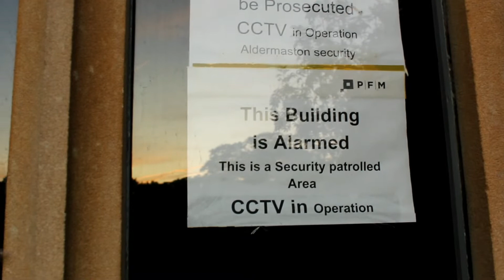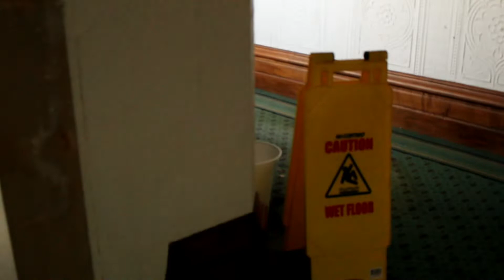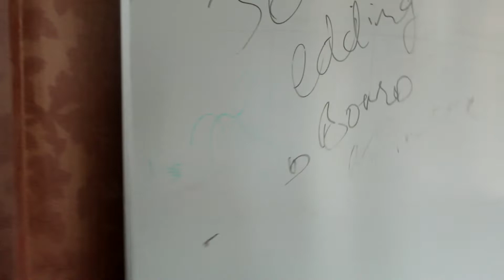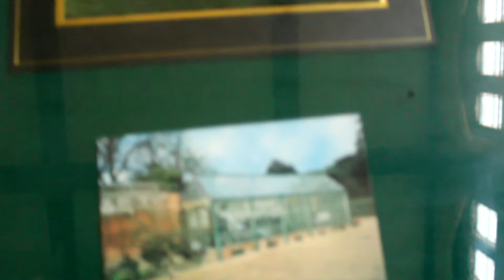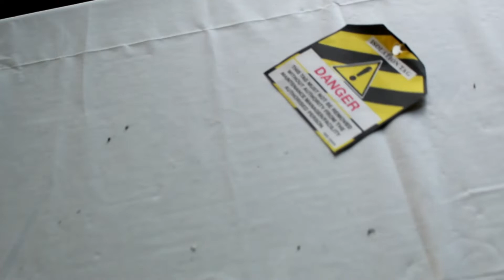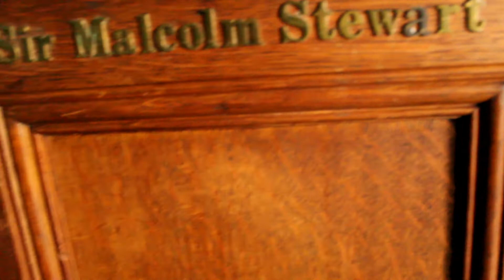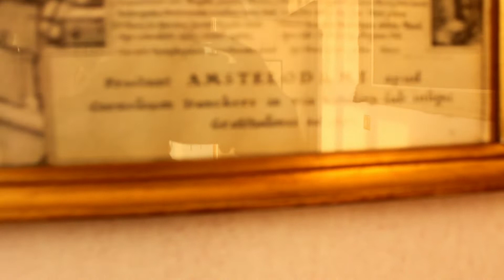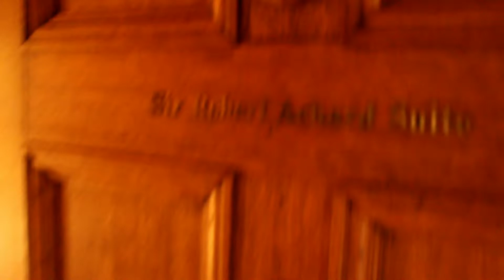EXPLORING GONE WRONG/ Manor House/ we get chased by sucrity